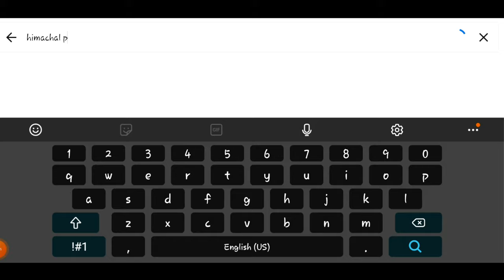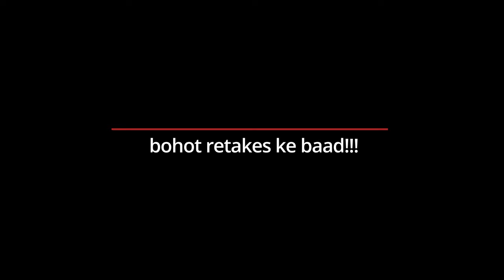Himalayan Forest Trekking & Camping Adventure Day 1 | Ep 1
This is the episode - 1 of our series that showcases a breathtaking journey in the deep forests of Himalayas. A series filled with adventure, fear and unexpected turn of events that almost forced us to turn back, but we kept moving on. An expedition that led us to a Tigress with 3 little cubs.

This series is something that comes around once in a lifetime. Hope you like it!

This is our day-1 camping into the deep forests in the Himalayas. Trekking in the beautiful state of Himachal Pradesh (India) is an extraordinary feeling. We got close to nature in an explainable way and the experience was a total bliss.

In this video, you will see:
1. Trekking up and down the mountains into the deep forests of Himalayas.
2. Spotting wildlife and reptiles.
3. Searching for a safe spot for camping before dark.
4. Setting up the camp and a fireplace.
5. Cooking our dinner and resting for the night.